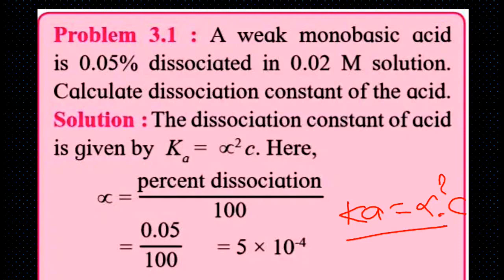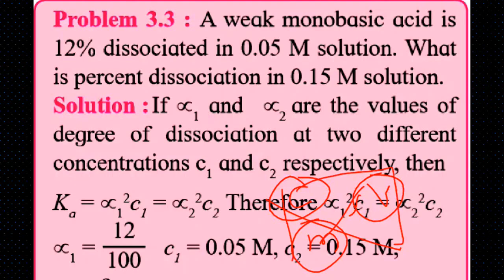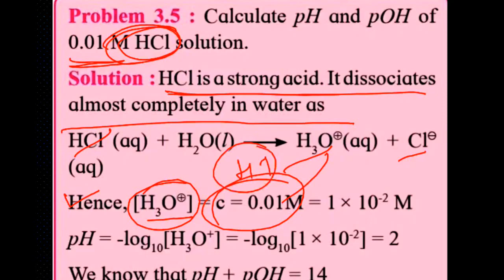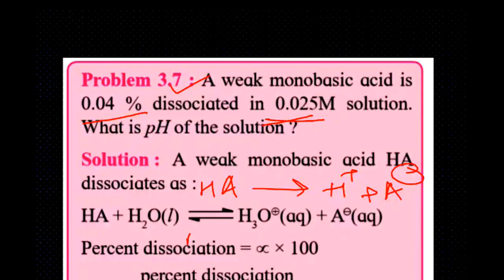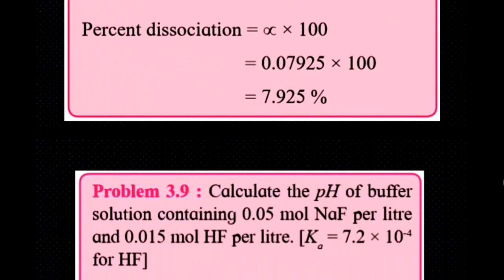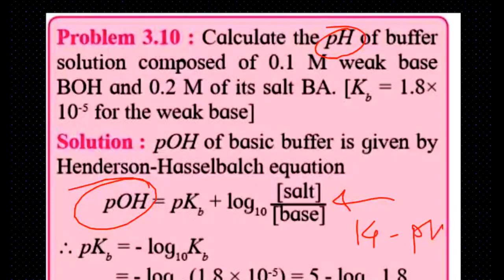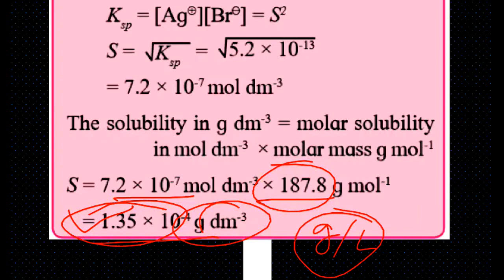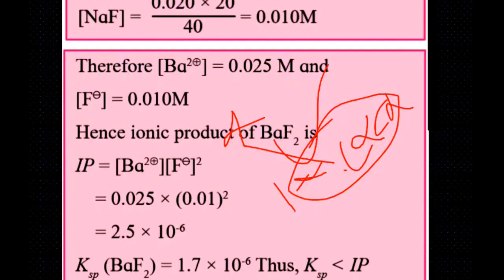class12th chemistry ch3) Ionic equilibria solved numerical 12th chemistry ch3 new syllabus